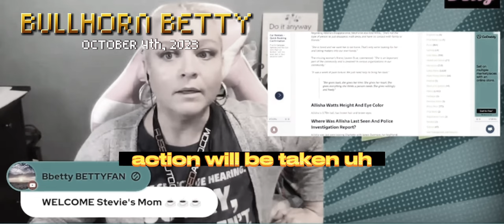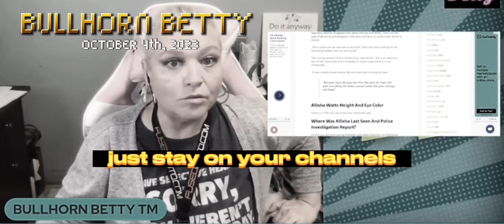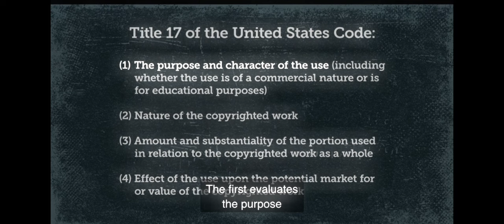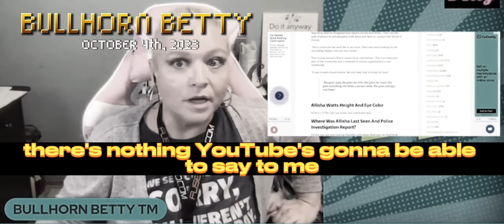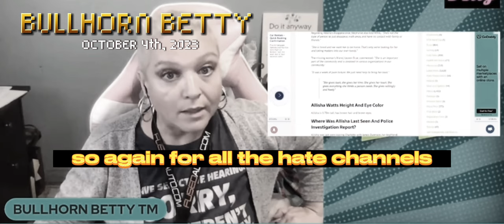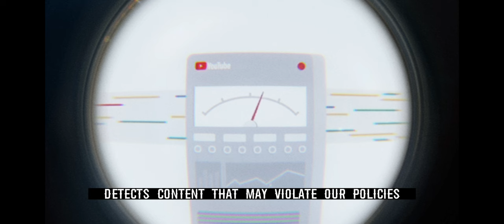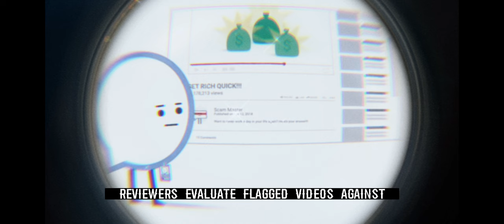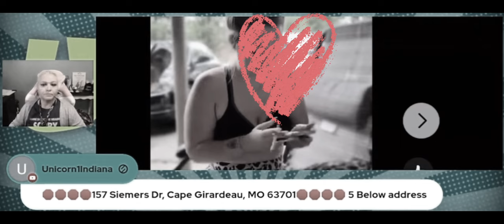Bullhorn Betty Has A Meltdown On Headstones… Again (PRIVATED LIVE)